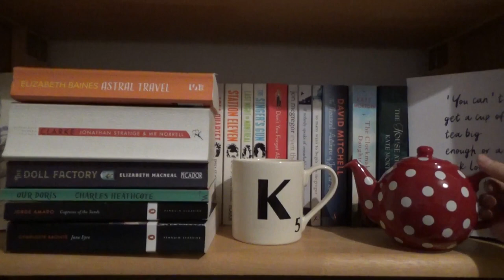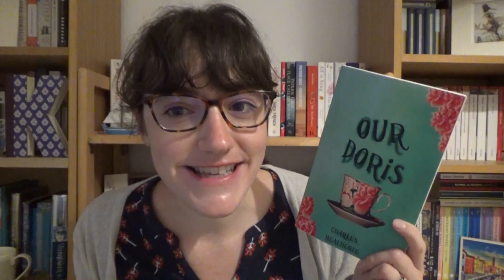September Reading Wrap Up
In which I talk about what I read in September . . .

---Books Mentioned---

---General links---